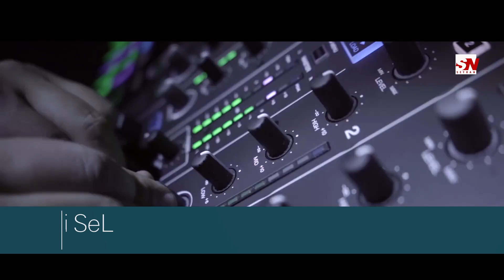i.SeL Gel bari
Türkmen kliplerini size hödürlemek üçin bu ýerde biz. Biziň kanalymyza goşulyp täze kliplerden habarly boluň!